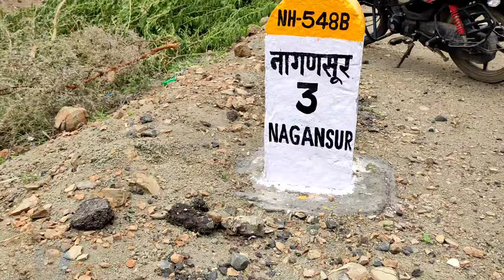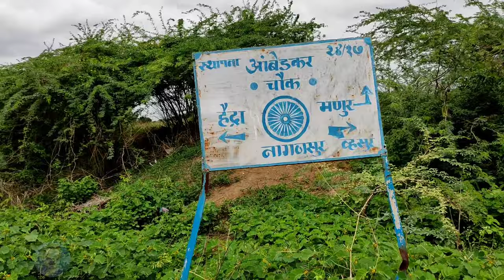हैद्रा दर्गाह अक्कलकोट | HAJI KHWAJA SAIFUL MULIK HAIDRA | HAIDRA DARGAH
namaskar dosto is video me akkalkot ke haidra dargah ke bare me dikhaya hai karnataka aur maharashtra ki boundry par hai hairdra dargah akkalkot station se nagansur aur uske baad haidra jo ki maharashtra me hai bahot hi prasidh dargah hai